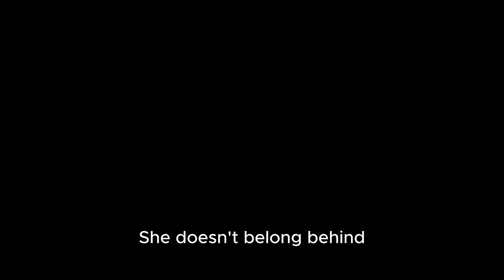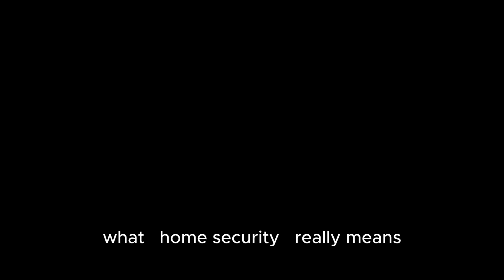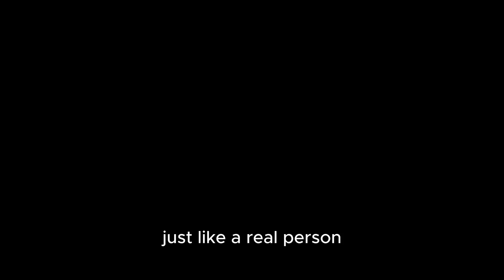This $3,999 Chinese Robot Is Changing Relationships Forever! 🤖💔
What happens when a $3,999 Chinese humanoid robot starts acting more like your partner than a machine? In this video, we dive headfirst into the world of XLeRobot — a modular, open-source robot that’s capturing global attention. From cleaning your space to smart interactions and emotional intelligence, we break down how this tech could reshape friendships, partnerships, and even breakups.

In this deep dive, you’ll see:
• What XLeRobot can do today: chores, conversation, movement, home management
• How its modular, DIY design (priced at 3,999 yuan) brings robotics to the people
36Kr

• Pros and limits: emotional bandwidth, AI intelligence, and real human trouble
• Social & ethical questions: Can a robot be more dependable than a partner? What happens when the lines blur?
• Future vision: upgrades, versions, adoption, and how China’s robotics boom fits in

If you’re curious, creeped out, or excited — drop a comment: would you want a $3,999 robot companion?